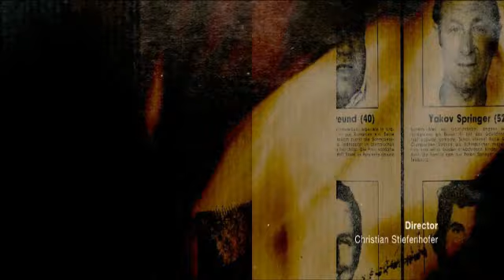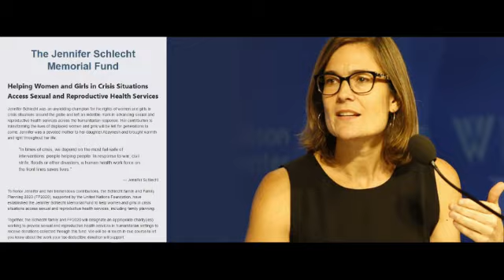1972 Munichs Black September 2022 Trailer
Explore the tragic truth about the massacre at the 1972 Olympic Games in Germany. Through interviews with key people such as the families of slain Olympians, German investigators and an anonymous perpetrator. 1972: Munich's Black September Sky TV trailer is after the news report.
Directed By: Christian Stiefenhofer
Cast: Abdulla Mousa Agha, Yazan Alnakdali, Jérémie Galiana